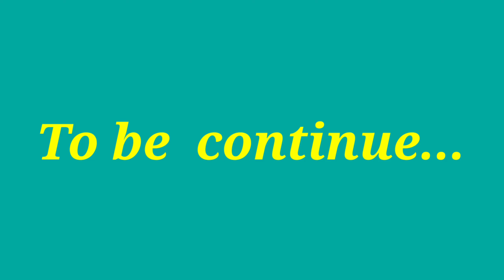Rishikesh to Kedarnarth Dham, part1 Rishikesh to Devprayag ।।Rishikesh Rider